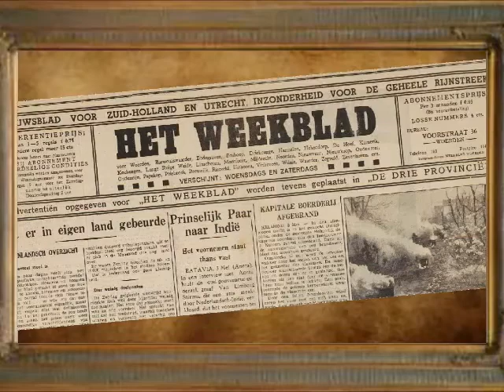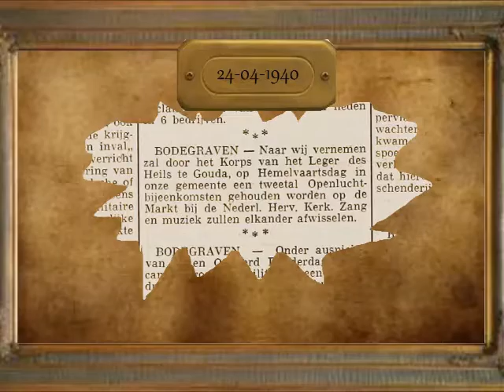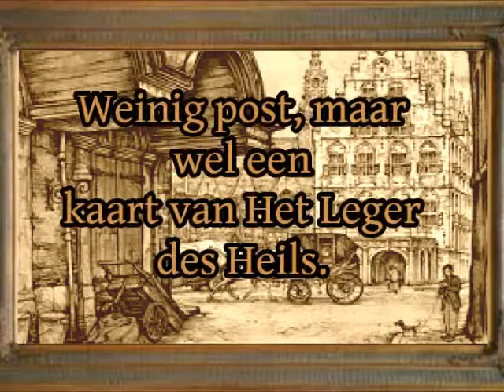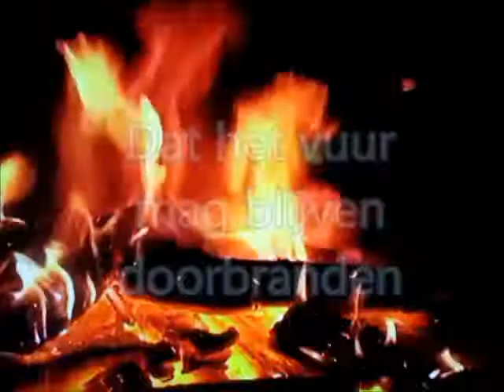Korps Gouda Leger des Heils oud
Het Leger des Heils in 1892 in Gouda. Zeer oude foto's en krantenknipsels van korps Gouda.
Er werd getrouwd, uitjes gemaakt die anders onbetaalbaar waren, collectes gelopen, muziek gespeeld en een heel bijzondere welkoms kaart voor nieuwe inwoners van de stad. Dat het vuur van vroeger altijd mag blijven branden met Gods kracht.